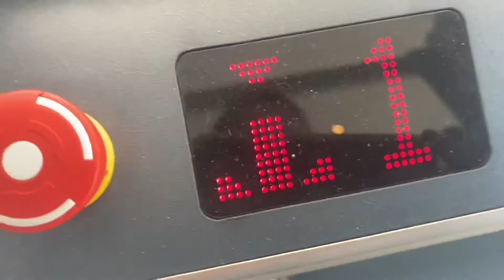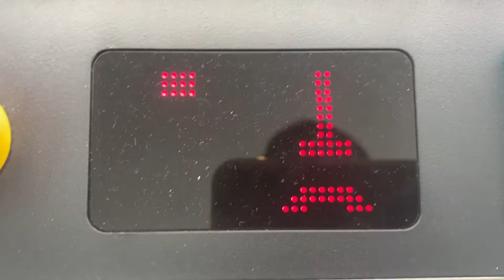Stannah Platform lift @ Wetherspoons in London (caught by angry security)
I probably won't go back here again because of these dumbass security guards